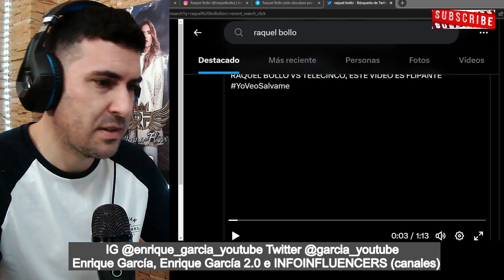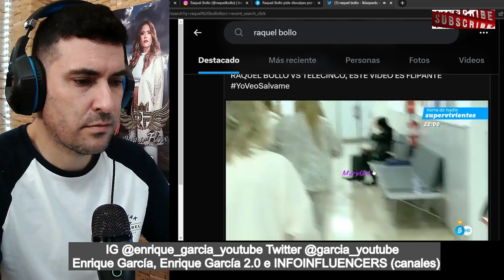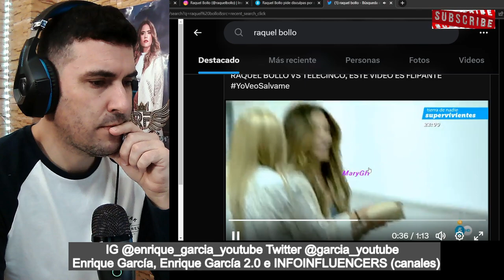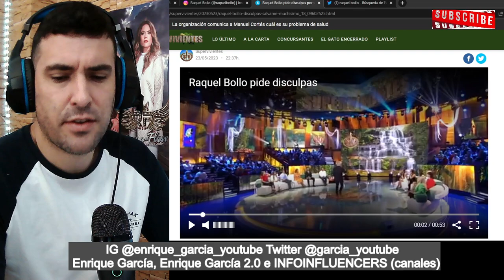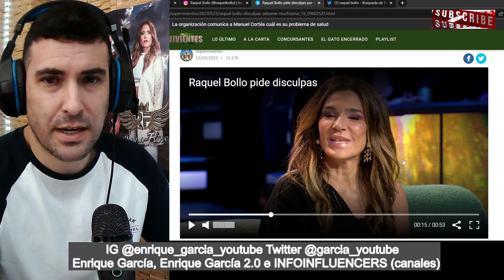Raquel Bollo PIDE PERDÓN a MEDIASET, por el ALTERCADO con sálvame